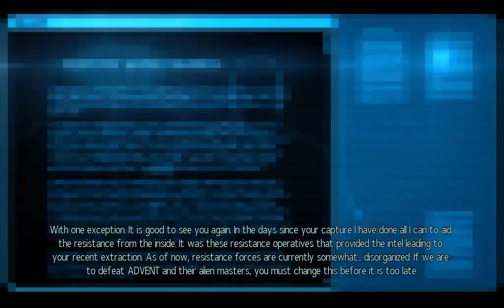Let's Play Xcom 2 - Part 3 - Rookies Do Work (Commander Difficulty)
Welcome to the next game I am playing on my channel! This is Xcom 2 and I am so excited to be bringing this game to you!

This is a turned based strategy game  has short and long term effects that you need to watch out for.